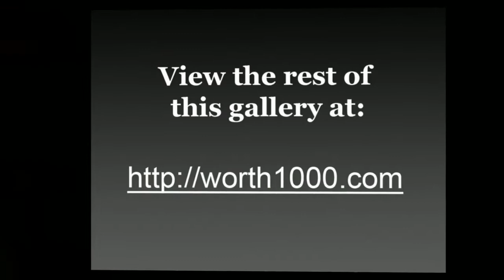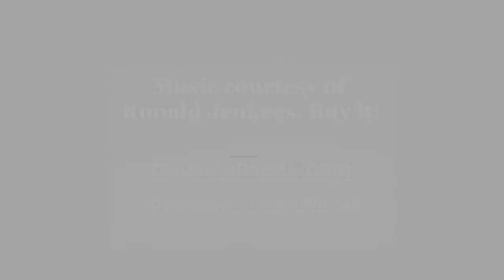When Graphic Artists Get Bored - Say Cheese 3 [Worth1000]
Worth1000.com hosts amazing daily art contests around photo-editing, photography, illustration and more! All images used in this video were made by amateur artists for the Say Cheese 3 contest hosted at Worth1000.com!

CONTEST: Say Cheese 3
DESCRIPTION: For the love of cheese!

FULL LIST OF ENTRIES FEATURED